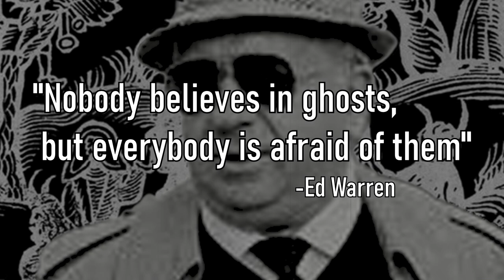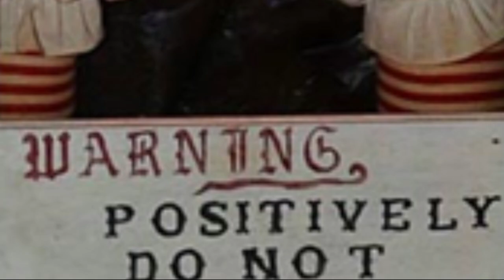Who were Ed and Lorraine Warren? // TELL ME MORE SEASON 3 PREMIERE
Ed and Lorraine Warren were the worlds most well-known Demonologists for over 30 years. They were the lead investigators on some of the most famous hauntings and demon infestations - there are dozens of books written about their cases, and an entire movie universe about them. Were they telling the truth about demons? Or was there some smoke and mirrors behind their operation?